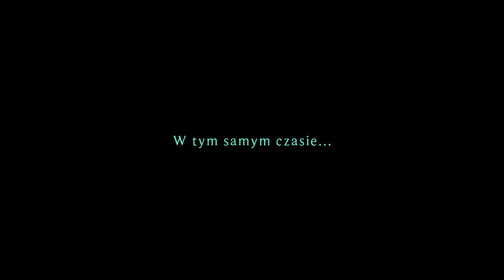Zagrajmy w Ruined King odc 24 - Wietrzna Wyspa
W tym odcinku zwiedzamy Wietrzną Wyspa w czasie, kiedy załoga Uroczej Damy ją łata.